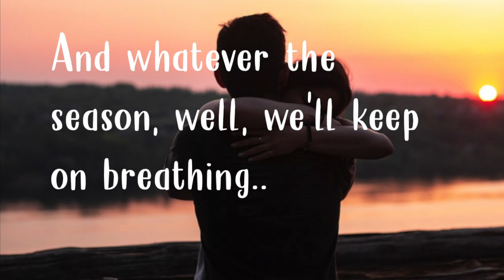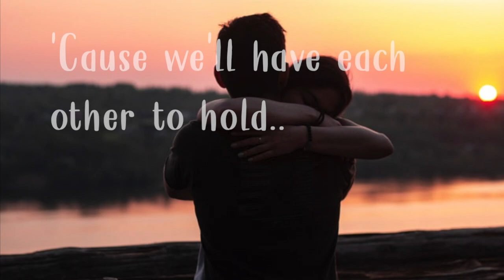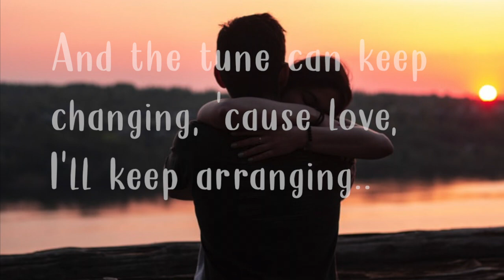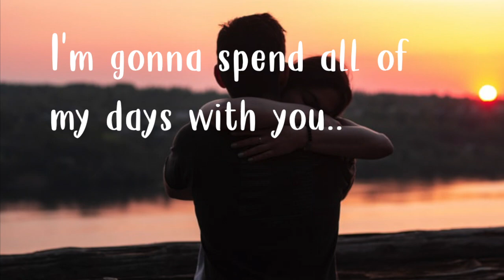Forever Like That - Ben Rector (Lyrics)